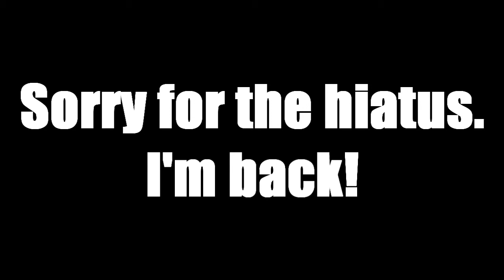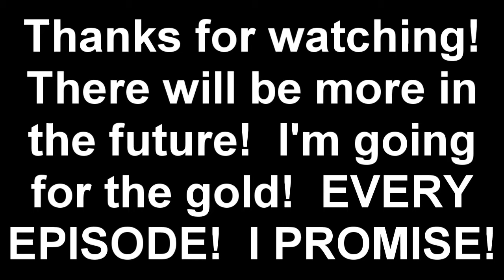Every Game Grumps Intro & Outro | Part 10 | Obligatory Ten Outta Ten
After an almost 7 month hiatus, I'm back to deliver another GG intro and outro compilation.